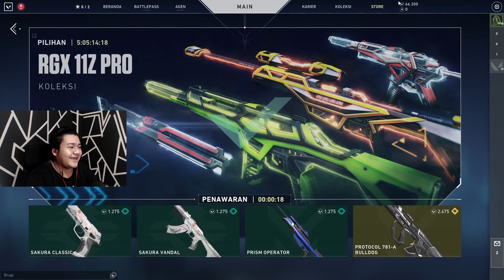REVIEW SKIN RGX 11Z PRO APAKAH BAGUS ? Valorant Indonesia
Jadi di video kali ini gua bakal nyobain skin baru valorant yaitu rgx 11z pro
apakah bagus ?
Pokonya silahkan tonton videonya dari awal sampai habis

SPEK PC

CPU : Intel i7 - 3770 Tray
Motherboard : ESC H61H2-MV
RAM : Kingstone 16GB (8x2) DDR3
VGA : Zotac GeForce GTX 1060 3GB
SSD : Colorful 240GB
HDD : WD 1TB
PSU : 1st Player DK 500W
Case : Cube Gaming Vazeen
Monitor : LG MP59G - Coocaa 24 Inch
Mic : BM-800
Webcam : Logitech C922
Headset : Hyper X Cloud II - HyperX Cloud Earbuds
Keyboard : Fantech MaxFit61
Mouse : Logitech G102